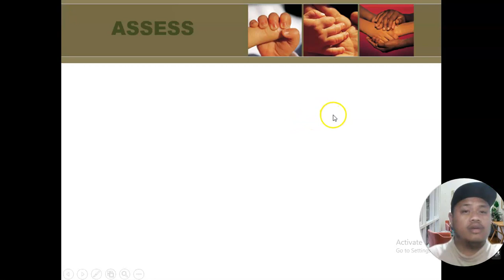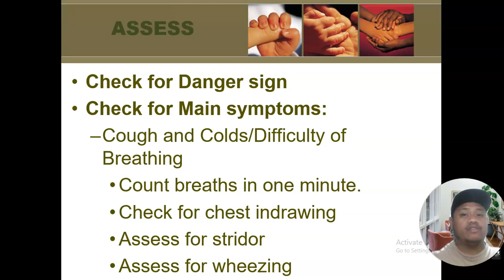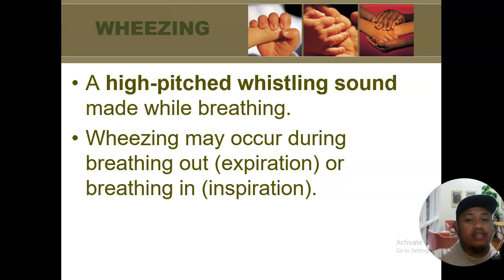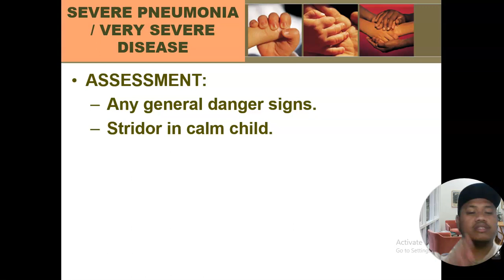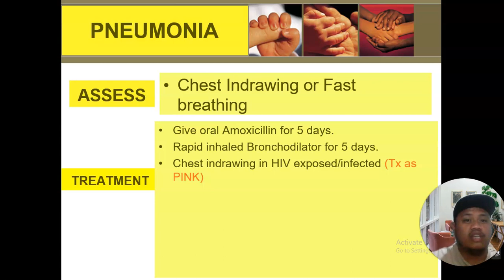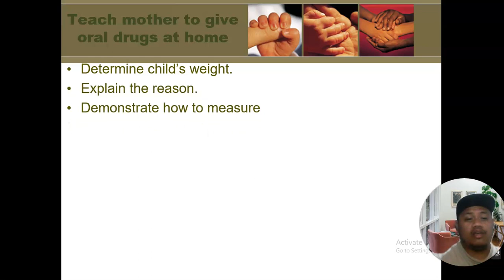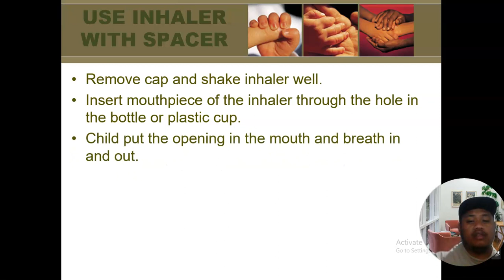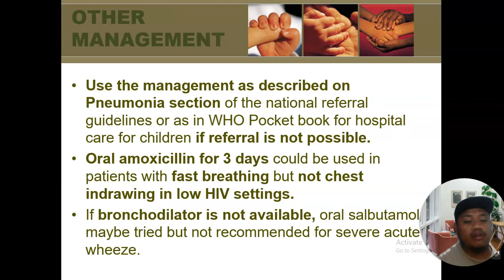IMCI - PNEUMONIA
This channel is an Educational Channel. My video content are discussions of different nursing topics that will help not only Registered Nurses but most specially student nurses and people who are interested in nursing .